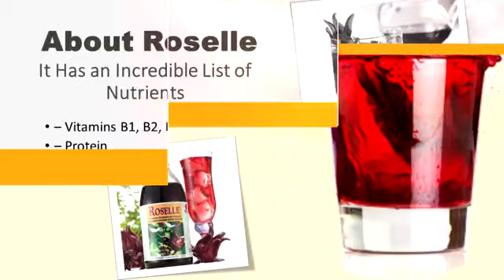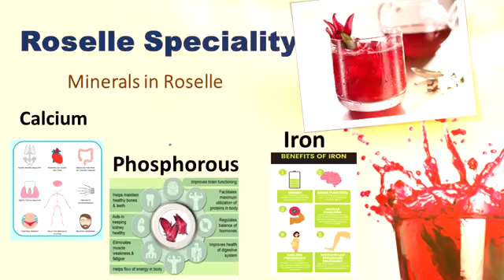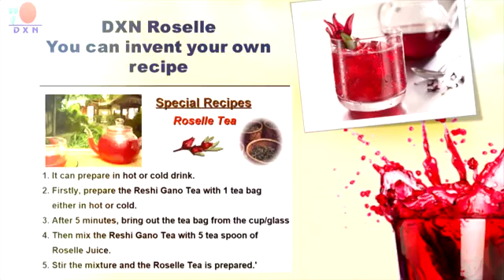dxn roselle juice